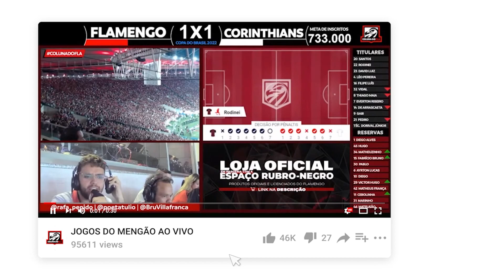"O GRANDE CONCORRENTE DO FLAMENGO É A NETFLIX" | CLAUDIO PRACOWNIK - PODFLA #59